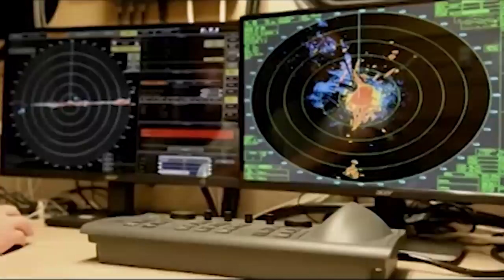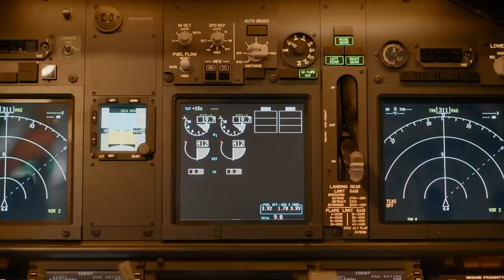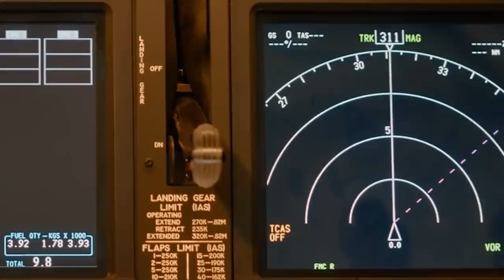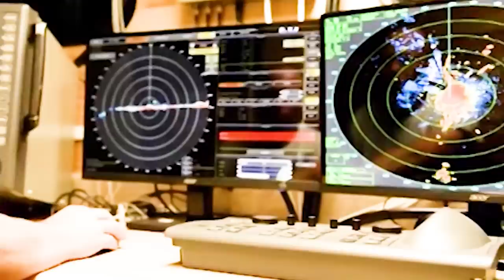The Deadly Approach of a Russian Spy Ship to the Hawaiian Coasts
Hawaii's Pacific Missile Range Facility, Barking Sands, is the largest instrumented multi-environmental range in the world. Capable of supporting surface, subsurface, air, and space operations simultaneously, PMRF is the only facility in the world where submarines, surface ships, aircraft, and space vehicles can operate and be tracked simultaneously.

As a state-of-the-art compound that can support operations ranging from small, single-unit exercises up to large-scale, multiple-unit battle group scenarios, it is no surprise Barking Sands is one of the most top-secret facilities the United States has.

In January of 2023, as tensions between Washington and Moscow increased over the Ukraine conflict, a Russian vessel was spotted operating near the facilities, and the Coast Guard was put on high alert.

In video and satellite photos released by the service, the Russian vessel can be seen coming as close as 25 miles to the Hawaiian shore, displaying her guns and what appears to be cutting-edge spyware equipment, showing that the facility's strategic importance and capabilities make it a potential target for dangerous adversaries…